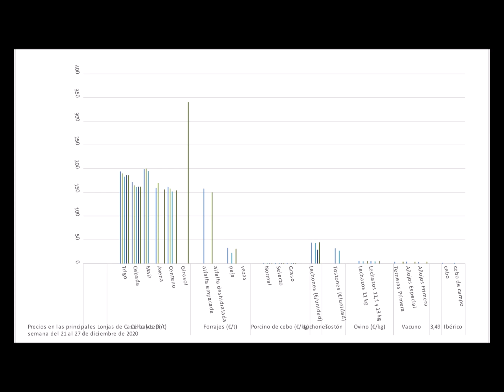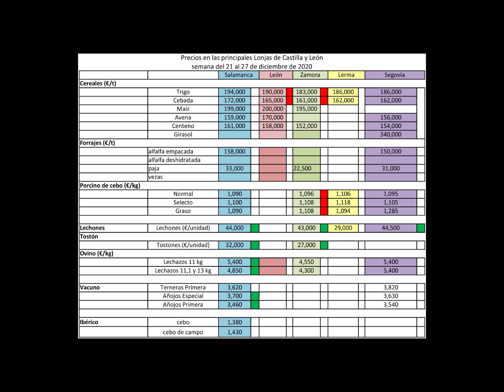Precios agrarios del 21 al 27 de diciembre de 2020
La semana más navideñas se cierra con bajadas de los cereales e incrementos, aunque no en todas las lonjas, de los lechones, tostones y lechazos. En tres minutos os lo cuenta la periodista, Rebeca Adalia.